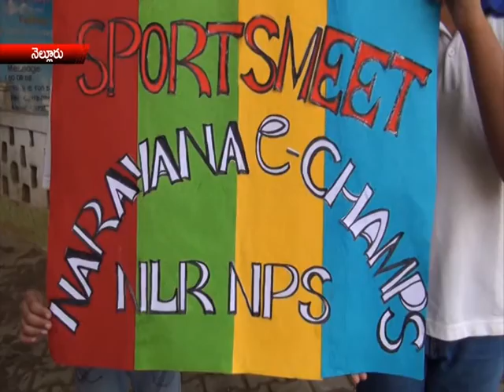rrnews 12 11 14 part 4